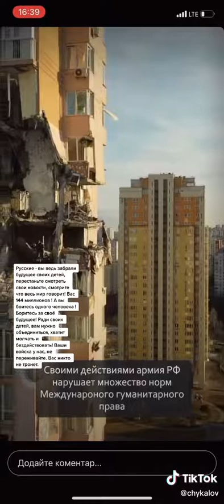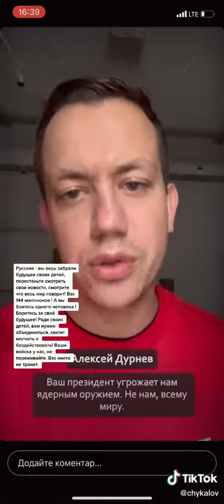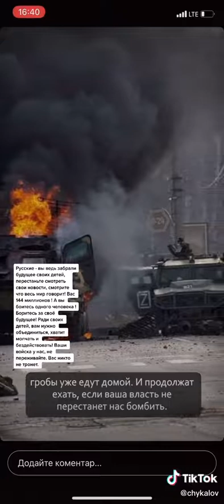Обращение к россиянам